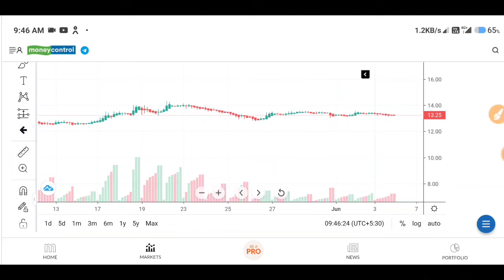yes bank latest news l yes bank l yes bank share l yes bank latest news today l best penny stock